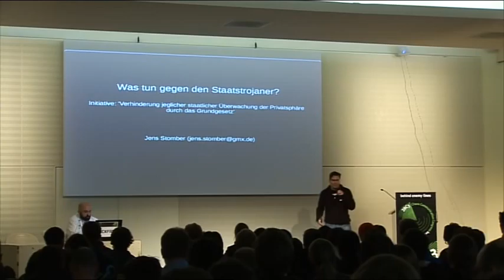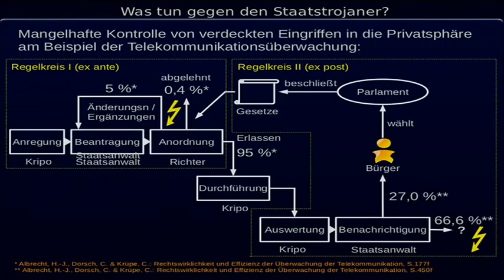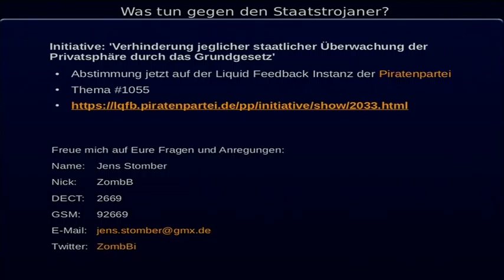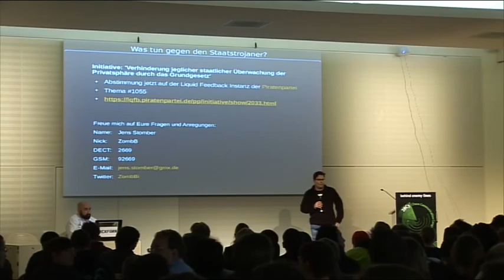28c3 LT Day 2: What do Trojans against the state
Protecting digital privacy is only based on an effective protection of the privacy of a total possible. The thrust of this post be shown that the processes for monitoring Überwachungsmaßmahmen. For example, the interception of telecommunications are broken and a corresponding political demands are presented.